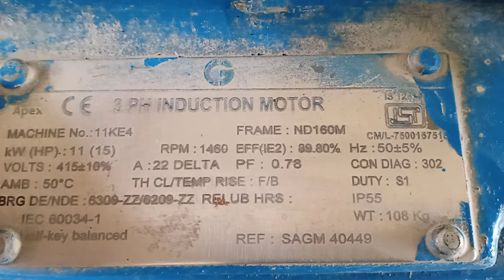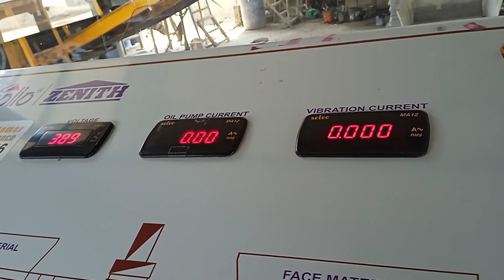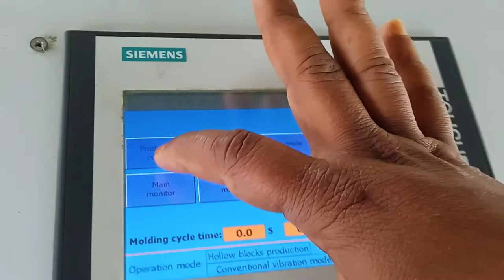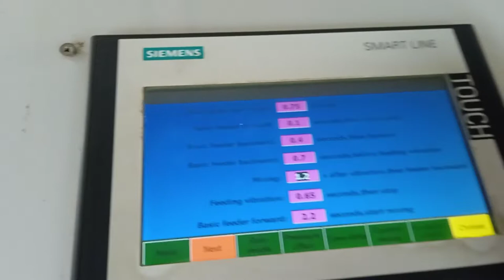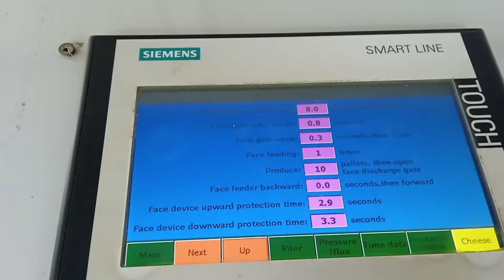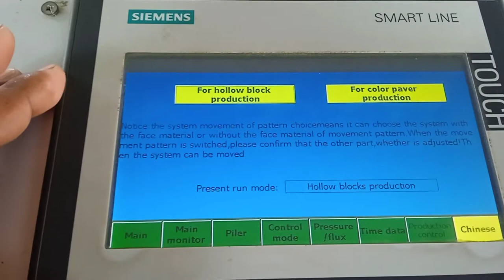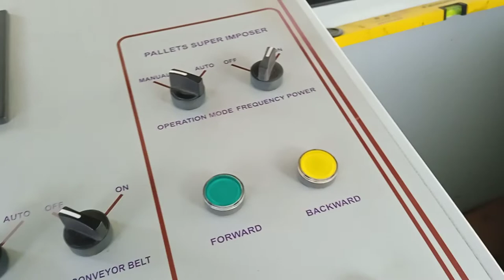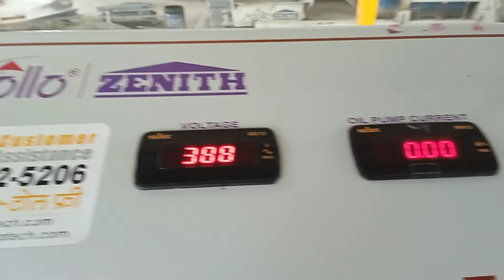Apollo Zenith 600 paver Block Concrete Solution, How to operate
Please my dear friends watch my  video Technical Blog
how zenith 600 applo paver block operate
how blocks are making in machine
concrete blocks machine how working